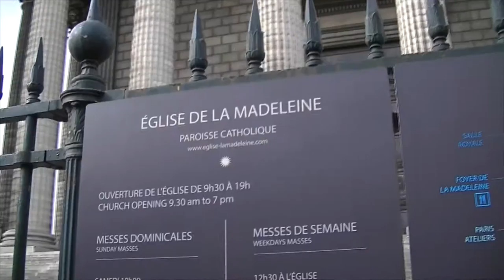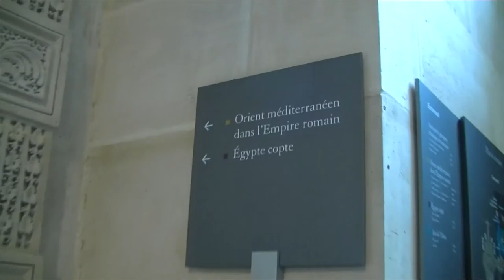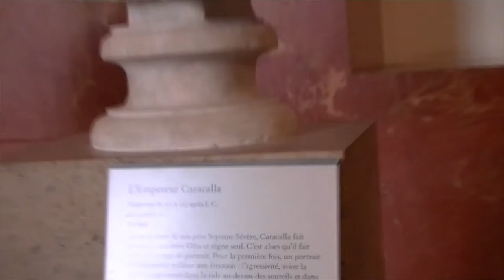Würth in France - Episode 10 Part 1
In this first part of the tenth episode the Würth family splits up yet again and Pierre and Nils-Eric visit the Madeleine church before entering the infamous Louvre museum.

Filming and editing: Pierre Würth. This Würth family also consists of Inger, Nils-Eric and Marielle Würth.
Score: Freeplaymusic.com